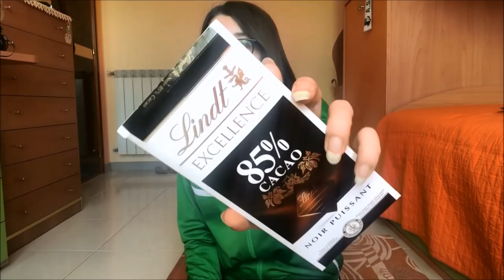PRODOTTI FINITI CIBO DI SETTEMBRE HEALTHY |GIULIA AMBROSINO